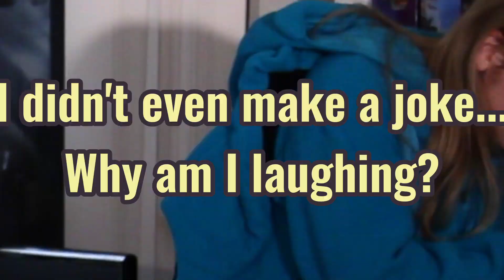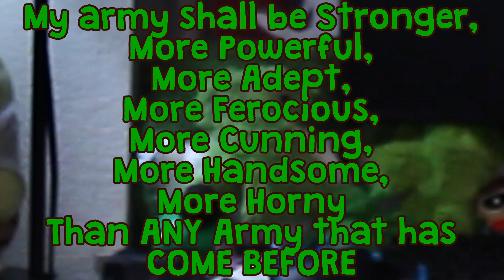VR was *MADE* for GORN!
Sup Himbos, Bimbos, and Thembos!
HAPPY NEW YEAR! I hope y'alls 2023 has started on the right foot! I'm finally moved in and settled, and to celebrate. I decided to play around with one of my favorite VR games, GORN.
GORN is a rather visceral and bloodthirsty battle arena simulator. Be careful when playing this one around anything fragile, because it certainly gets you swinging like a mad man.

End Card Cutethlhu created by: Artist, Blazbaros on DeviantArt